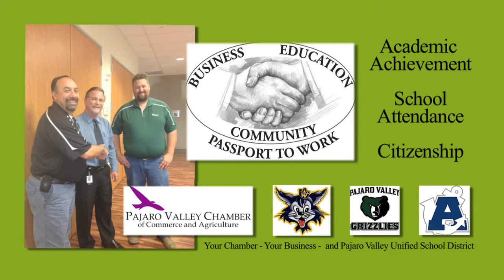Chamber Chatter for February 17, 2015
Join Executive Director Shaz Lint of the Pajaro Valley Chamber of Commerce and Agriculture as she talks about the Passport to Work, a partnership of the Chamber, Business, and the Pajaro Valley Unified School District, and upcoming Chamber Events.